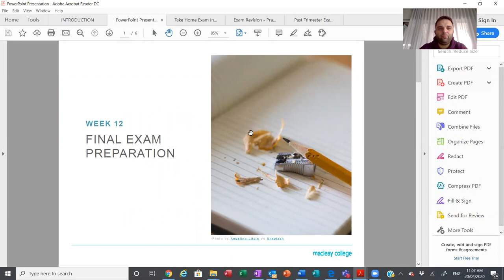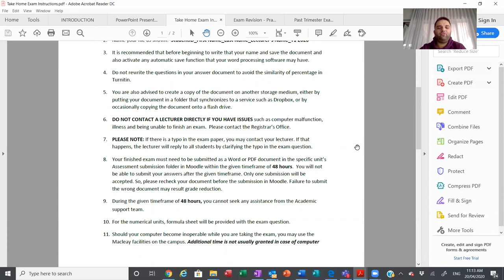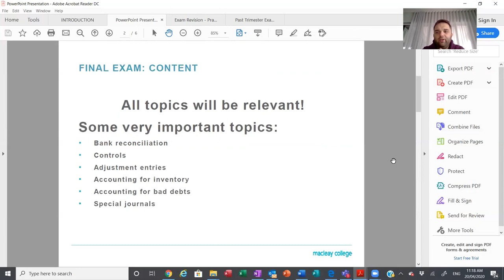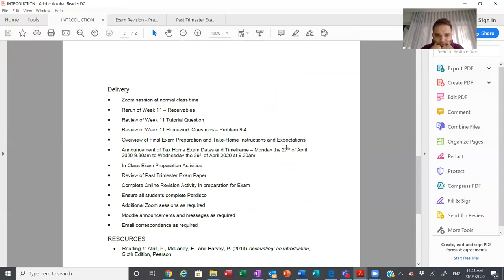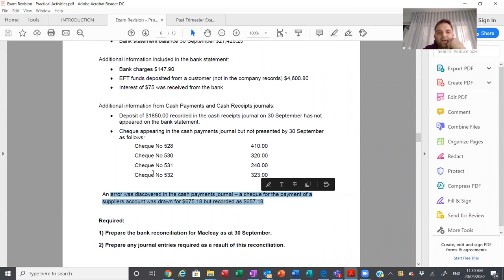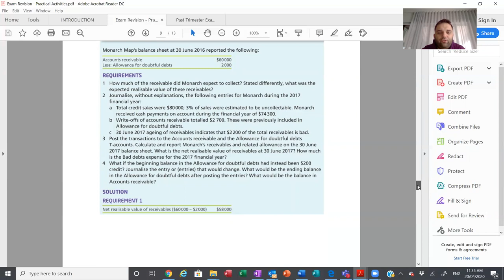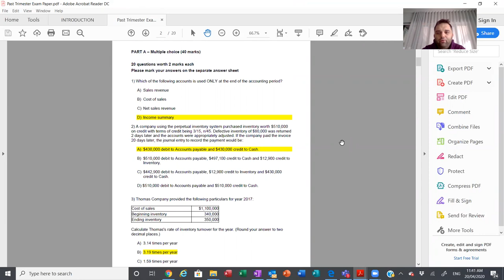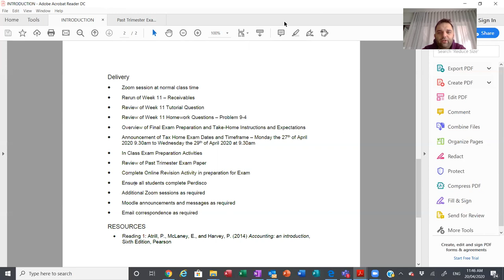Week 12 Online Lecture Recording